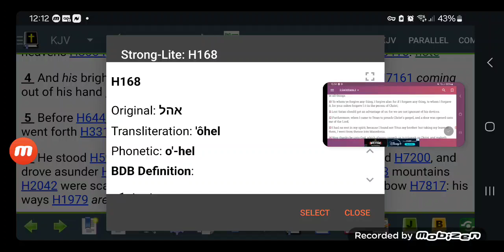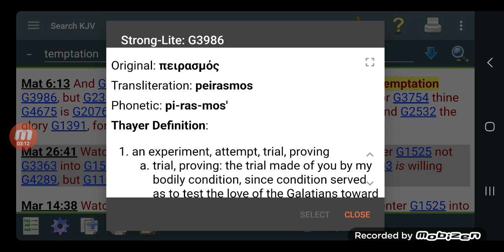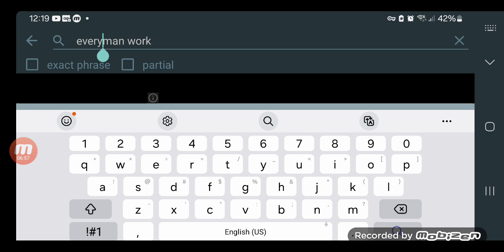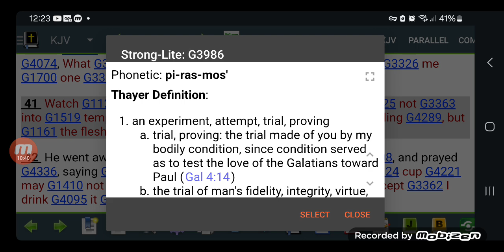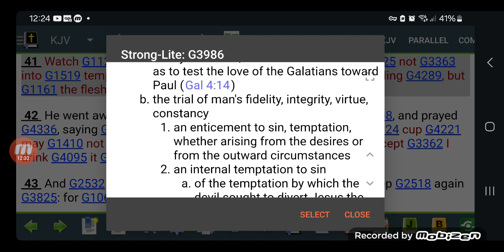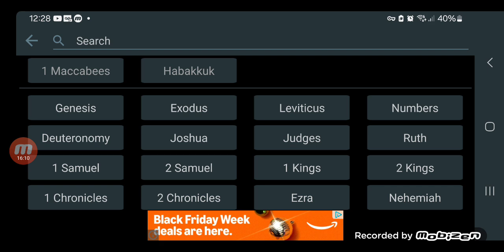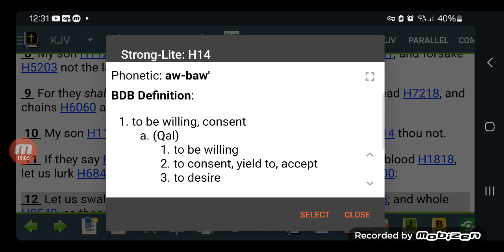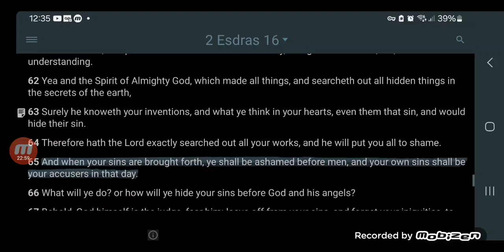Why We Continuously Look into the MOTB Prophecy, Yes Its Dea*ly Serious